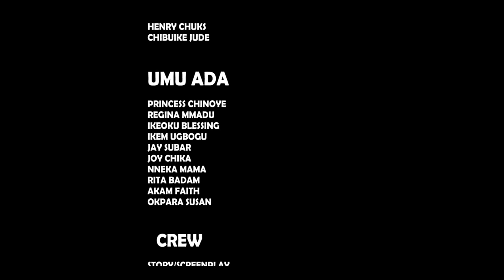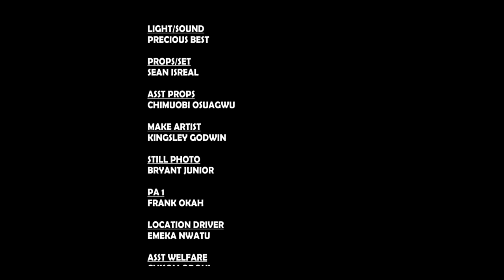Siège familial 2-MON ONCLE M'A TUÉ MAIS MON ESPRIT NE LUI PERMETTRA PAS DE SE REPOSER -FILM NIGÉRIEN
Le salaire du péché, c'est la mort, comme vous le verrez dans cet intéressant film nigérian en français | Film Nollywood en français | Film africain en français
Avec: Ebere Okaro, Onny Michael